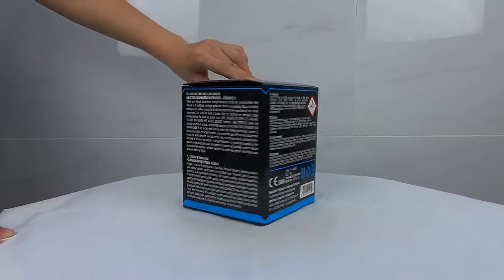Amazona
Weitere Box aus der 10 Schüsser Serie von Argento.
Die Amazona - AC25-10-26